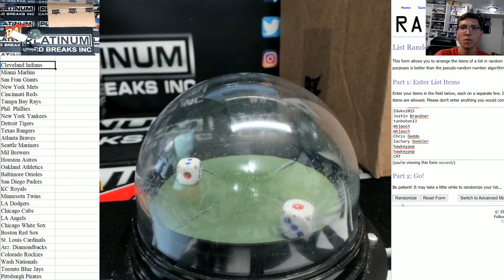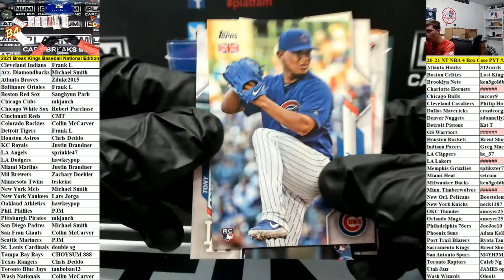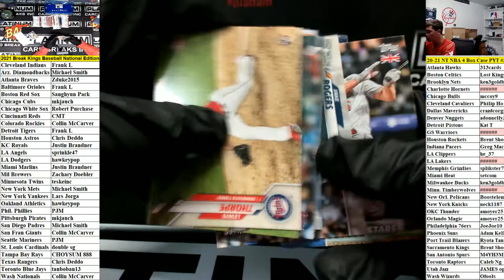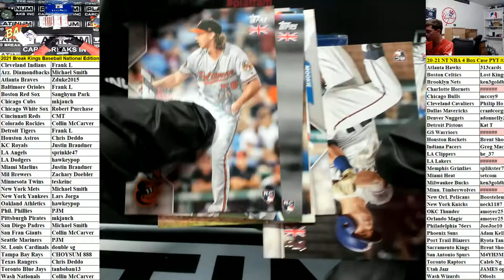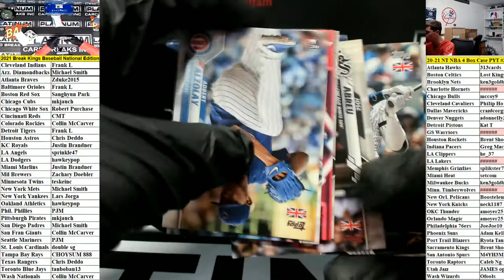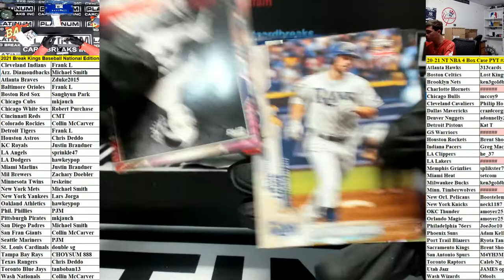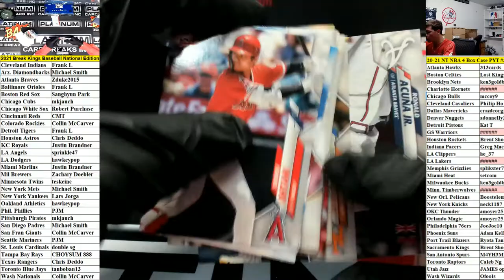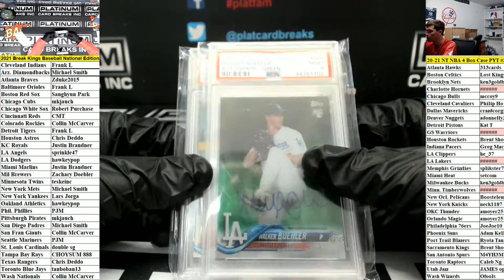2021 Break King Baseball National Edition 4 Box Case Random Teams #1